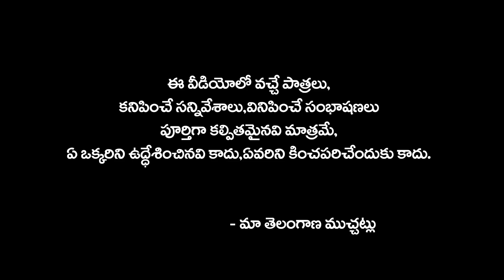కొంప ముంచినవ్ బావ//Kompamunchinav bava//Village Comedy//Sankranthi//Maa Telangana Muchatlu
Actors: Radika,Suman,Vinay,Naresh, Bhumesh,Razzak

Camera Editing : Mahesh Goud Vootkuri

Producers: Mahesh Goud Vootkuri,Sampath Koduri,
                   RajKumar Peddi,

Story & Dialogues: Raj Uragonda